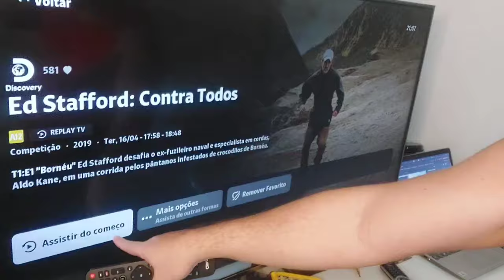VEJA QUAIS AS VANTAGENS DE USAR A CLARO BOX